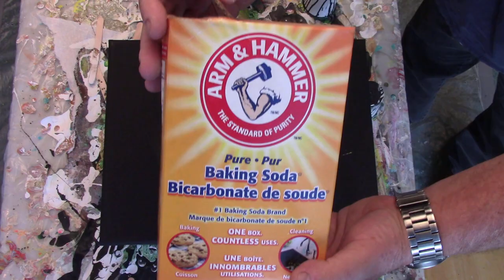COULAGE ACRYLIQUE FLUIDE AVEC BICARBONATE DE SOUDE ET JAVEL 😱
Je trouve que les relief sur un rendu donne une vie, une autre dimmension au travail, un effet de profondeur!
A remarquer que selon l'angle dans laquel on regarde la toile, on dirait une montagne avec la rive et le refflet dans l'eau :)

Moi, c‘est Mike, ma conjointe Nicole et notre bébé chien c’est Whisky, un croisé de berger australien et boxer 😊
Notre désir est de partager avec vous nos aventures, aussi bien sous la forme culinaire de peinture ou de voyages, un geste virtuel mais bien réel qui nous espérons sera toujours bien vivant, souvenirs pour nos enfants, petits-enfants et tous ceux à qui cela peut intéresser, un partage de vie avec tout ce que cela implique, dans les meilleurs comme dans les moins bon moments, un partage de bonheur et connaissance entre nous tous, chaque petit moments sera apprécier, nous souhaitons vous compter parmi les nôtres, à bientôt 😊 +++
Comme toujours, S.V.P. Abonnez-vous, laissez un commentaire et partager, un petit geste pour nous encouragez à continuer de partager avec vous, ce geste nous permet d’avoir plus de crédibilité sur YouTube, ce qui nous aide a progressé dans ce monde internet très difficile et très ingrats! Merci :)
*Pour acheter une toile ou tout autre articles BBQMike Living Life, chapeau, chandail etc… communiquez avec nous sur Facebook ou par courriel : 😊
Facebook; Mike & Nicole Living Life.